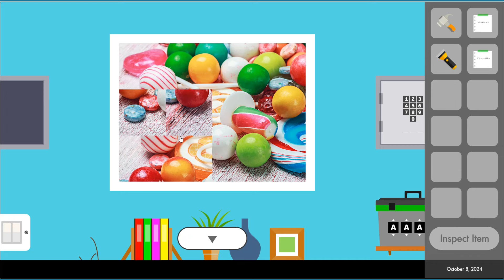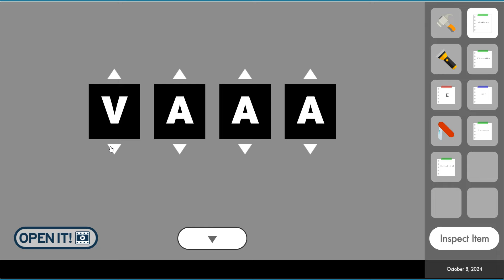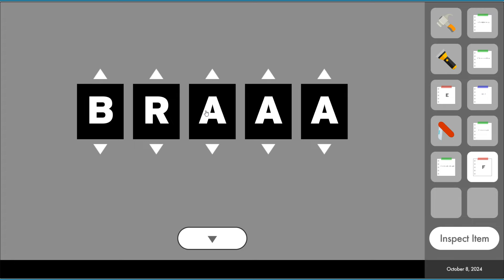Daily Room Escape 8 October Walkthrough